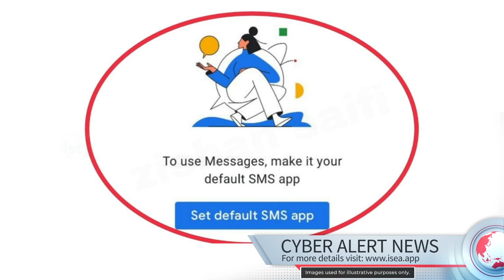साइबर सुरक्षा फर्म ने फर्जी ई-चालान घोटाले का पर्दाफाश किया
Cybersecurity Firm Exposes Fake E-Challan Scam by Vietnamese Hackers Targeting Indian Users
A recent investigation by CloudSEK, a prominent cybersecurity firm, has revealed a disturbing new scam involving fake e-challan messages sent via WhatsApp by a Vietnamese hacker group. This scam targets Indian users with the intent of stealing personal information and committing financial fraud.
According to the report, the scammers impersonate authorities from Parivahan Sewa or Karnataka Police, issuing fraudulent traffic violation fines through WhatsApp messages. The deceptive messages contain a link that, when clicked, prompts the recipient to download a malicious Android application package (APK). Once installed, this malicious app requests extensive permissions, including access to contacts, phone calls, SMS messages, and even the ability to set itself as the default messaging app. This enables the hackers to potentially gain full control over the user's device and access sensitive personal information.
CloudSEK's findings highlight the growing sophistication of cyber scams and the importance of vigilance when dealing with unsolicited messages and links. Users are advised to exercise caution and verify the authenticity of such messages before taking any action or downloading any applications.
साइबरसुरक्षा फर्म ने भारतीय उपयोगकर्ताओं को निशाना बनाकर वियतनामी हैकर्स द्वारा चलाए जा रहे फर्जी ई-चालान घोटाले का पर्दाफाश किया :
एक हालिया जांच में, प्रमुख साइबर सुरक्षा कंपनी CloudSEK ने एक खतरनाक नए घोटाले का खुलासा किया है जिसमें वियतनामी हैकर समूह द्वारा व्हाट्सएप के माध्यम से नकली ई-चालान संदेश भेजे जाते हैं। इस घोटाले का लक्ष्य भारतीय उपयोगकर्ता हैं, जिनसे व्यक्तिगत जानकारी चुराने और वित्तीय धोखाधड़ी करने का प्रयास किया जा रहा है।
रिपोर्ट के अनुसार, ये धोखेबाज परिवहन सेवा (Parivahan Sewa) या कर्नाटक पुलिस के अधिकारी बनकर नकली ट्रैफिक चालान भेजते हैं। इन संदेशों में एक लिंक होता है, जिसे क्लिक करने पर उपयोगकर्ता को एक खतरनाक एंड्रॉइड ऐप डाउनलोड करने के लिए कहा जाता है। इस ऐप को इंस्टॉल करने के बाद, यह व्यापक अनुमतियां मांगता है, जैसे संपर्कों, फोन कॉल्स, एसएमएस संदेशों तक पहुंच और खुद को डिफ़ॉल्ट मैसेजिंग ऐप बनाने की अनुमति।
इस प्रकार, हैकर्स उपयोगकर्ता के डिवाइस पर पूर्ण नियंत्रण प्राप्त कर सकते हैं और संवेदनशील व्यक्तिगत जानकारी तक पहुंच सकते हैं। CloudSEK की रिपोर्ट इस बात को रेखांकित करती है कि साइबर घोटाले कितने जटिल होते जा रहे हैं और अनचाहे संदेशों और लिंक से निपटने में सतर्कता की आवश्यकता है। उपयोगकर्ताओं को सलाह दी जाती है कि किसी भी संदेश या ऐप डाउनलोड करने से पहले उसकी प्रामाणिकता की पुष्टि करें।
Cyber security tip:
English: Always verify the authenticity of e-challan messages and avoid downloading apps from unknown sources.
Hindi: हमेशा ई-चालान संदेशों की प्रामाणिकता की पुष्टि करें और अज्ञात स्रोतों से ऐप डाउनलोड करने से बचें।